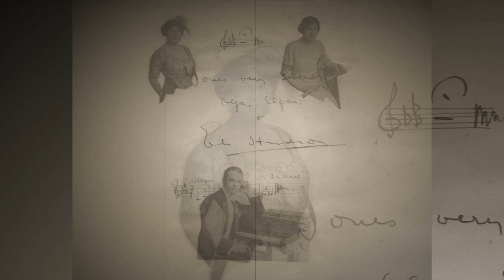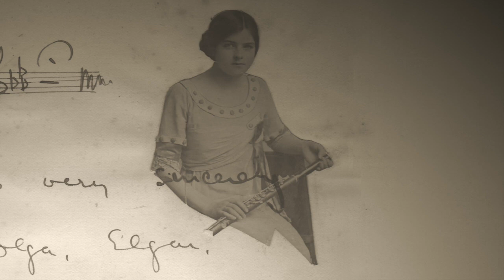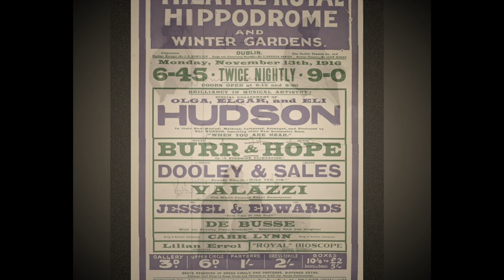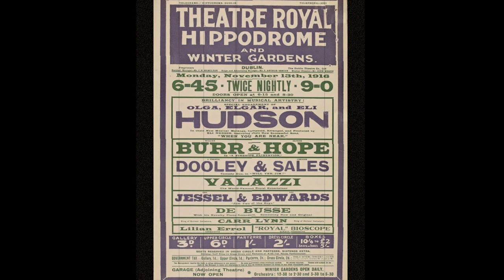Olga, Elgar & Eli HUDSON: The sunshine of your smile (1914)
British concert soprano Eleanor Jones-Hudson (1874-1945)
Eleanor, Winifred & Eli Hudson as "Olga, Elgar & Eli Hudson"
The sunshine of your smile (Lilian Ray) / Recorded: 1914 --

The following is from The Record of Singing by Michael Scott
Holmes & Meier Publishers, Inc.

Eleanor Jones-Hudson was a popular British concert singer whose records of arias from opera and oratorio, ballads and songs sold prodigiously in her life-time and still appeal to lovers of fine singing today. Born in Wales, as a child she liked to raise her voice at local music events; by the time she reached her late teens it was apparent that she had the talent to profit from professional training. A group of local music lovers set up a fund to raise sufficient money to enable her to go to Cardiff and study with Madame Clara Novello Davies, a prominent figure in Welsh musical life; a soprano herself, later choral conductor, she taught many well-known singers including Clara Butt, and her son was the popular light opera composer Ivor Novello. In 1896 Eleanor Jones, as she was, secured a scholarship to the Royal College of Music, London, and became a pupil of Anna Williams, a famous concert soprano in Victorian days, whose own teacher, John Welch, like Santley, had been a pupil of Gaetano Nava in Milan. Jones proposed to travel to Italy herself but circumstances, namely Eli Hudson, a flautist of considerable distinction and later Chairman of Beecham's New Symphony Orchestra, intervened, and they were married in 1900. Thereafter she was busy in oratorio, concerts and recitals throughout Great Britain and especially in the recording studios of the Gramophone company, Zonophone and Odeon, under her new name, but sometimes as Alvena Yarrow and Madame Deering. On the outbreak of the war, at the instigation of the impresario Stoll, Eleanor and her husband and his sister Winnie, an accomplished executant on a variety of instruments, formed the Hudson Trio and toured the leading provincial theatrical circuits for the next three years; their programmed were a mixture of classical and light music. In 1917 at Knowsley Hall, Liverpool, they performed in front of King George V and Queen Mary. Later that year Hudson was drafted into the army; he was killed in the last weeks of the war (1). Immediately thereafter Jones-Hudson retired to Wales, though she did re-emerge from time to time for charity concerts and church functions, both as singer and in melodramas and dramatic recitations. Hers was not the kind of voice that rose over the Wagnerian flood and stirred vast multitudes, nor was she a high priestess buried in the interpretive depths. Her programmes did not demand such things; it was the ineffable sweetness of the singing itself that she charmed. The voice is a high, pure, lyric soprano, the production easy and limpid throughout its range. The soft-grained warmth of the tone in Lurline's 'Sweet spirit hear my prayer' conjures up visions of evenings spent around the piano in the parlor, where the pleasure that beautiful singing can give was known and fully appreciated by thousands who never went to the opera. Hers was a cultivated art, the legato smooth and her diction an object lesson in clarity, but it never interferes with the flow and tone and there is no exaggerated ejaculation of consonants. She phrases gracefully and the voice is nicely responsive to shifting mood and tempo. Her account of the Israelite Woman's 'Let the bright seraphim' from Handel's Samson, though accurately despatched in the divisions, lacks the boldness that would have come from theatrical experience; it rather peters out at the end without a cadenza or even a flourish. This absence of sensationalism, however, of all suggestion of artiness and contrivance, was in some measure a part of what makes her manner seem so truthful and spontaneous. Her record of Musetta's Waltz fro La Boheme has the special interest of being one of very few recordings of the original version of the song, only to be found in the first editions of the score.

(1) The Tuesday, January 21, 1919 Times of London (page 12) reports Eli Hudson died at Millbank Hospital in London from an "internal complaint" (a few months after WWI).